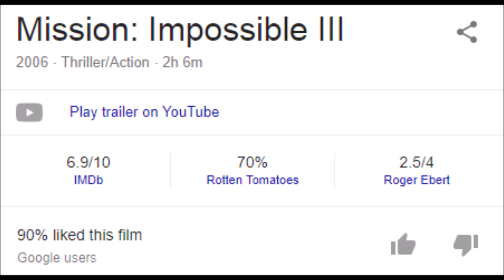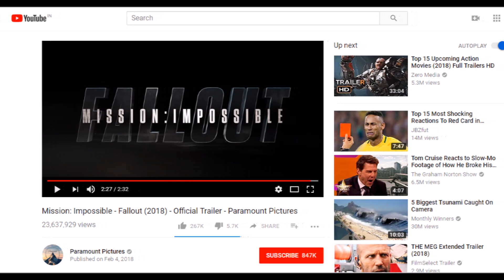Mission Impossible Explained | IN HINDI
Mission Impossible Explained

Legend(Android)
Window Movie Maker (Window)
Photoscape(Window)

Background Music
Silent Partner Tobaggan

Mic I Use

Pop Filter

PC I Use

Movie Based T-Shirts:-
Iron Man
Spider man
Star Wars